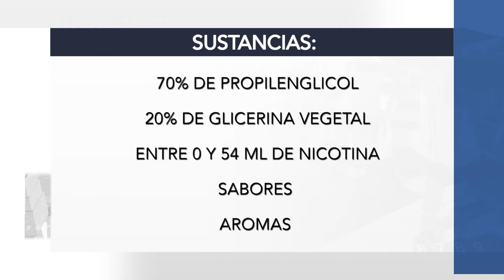Prohíben cigarro electrónico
Andrés Manuel López Obrador, decretó el 21 de febrero del presente año, la prohibición de su venta